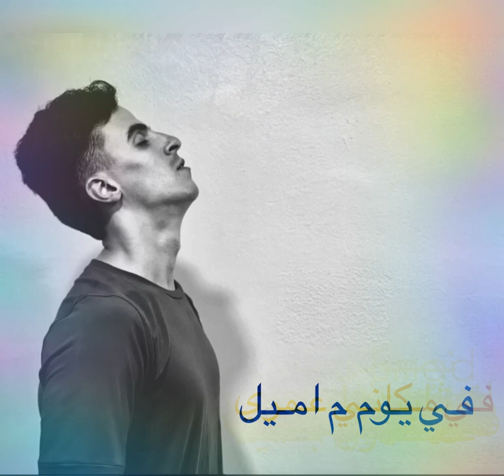/ احمد عماد- نصبولي كمين ٢٠٢١ Ahmed Emad-Nasaboly Kamin-Music video 2021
احمد عماد- نصبولي كمين ٢٠٢١